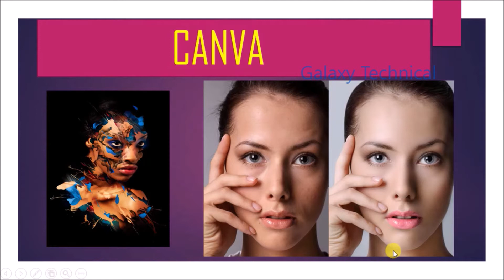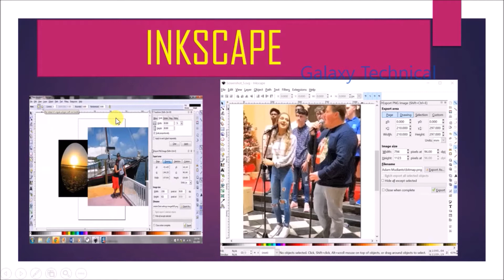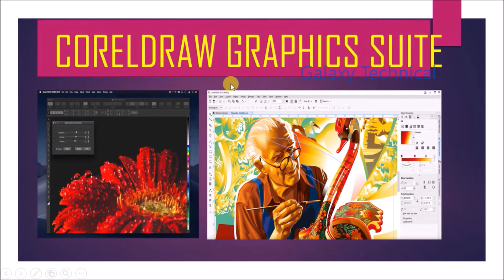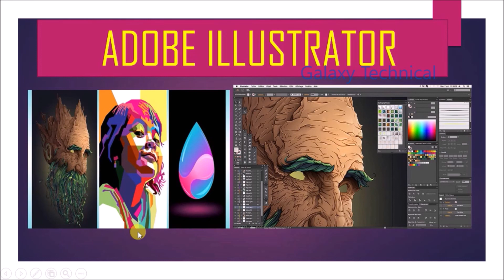7 best graphics design software 2020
7 best graphics design software 2020

Guys also check these links.

Guys, How to recover your deleted videos and photos? CLick on link

Guys, 10 best video editing software. Click on below link

Guys, we have two another channel.  We have separate channel for animation video, shot animation movie, cartoon.